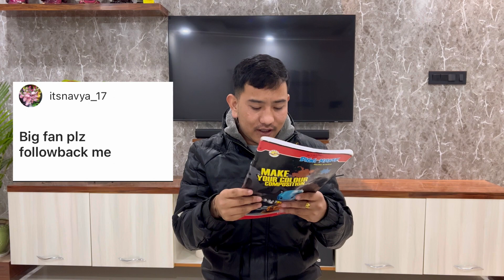Need Money Urgently 😣 + Public Reaction ?